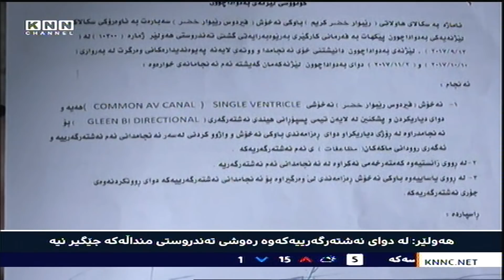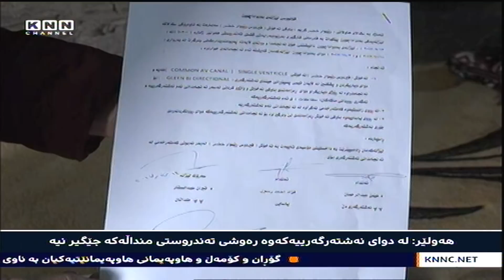هەولێر: منداڵێك نازانرێت چ نەشتەرگەریەكی بۆ كراوە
كچێكی تەمەن شەش ساڵ و نیو بەناوی فیردەوس ڕێبوار، كە دڵی كونە، لەلایەن دایك و باوكیەوە بە مەبەستی نەشتەرگەری دەبرێتە لای پزیشك، بەڵام ئێستا نازانرێ نەشتەرگەری چی بۆ كراوە، تەنانەت كەسوكارەكەی ترسی ئەوەیان هەیه ئەندامێكی جەستەی كچەكەیان دەرهێنڕابێت.

 باوكی منداڵەكە سكاڵای تۆمار كردوە، بەڵام دەڵێت: لەلایەن دادوەرە كەیسەكەی داخراوە.